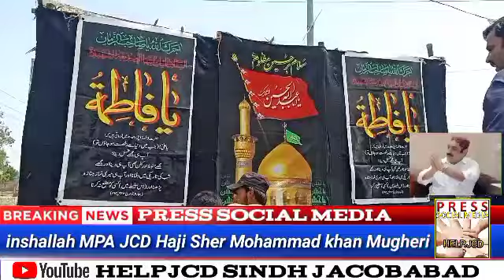thank you Haji Sher Mohammad Khan Mugheri Sb